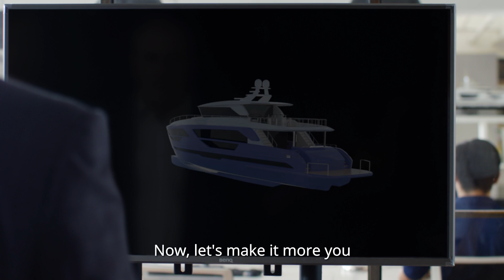Horizon Yacht Corporate Videos. Define Your Horizon.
HORIZON YACHTS

Since 1987, Horizon Yachts has explored new oceans and tackled new challenges, growing into one of the top 10 luxury yacht builders in the world and the #1 builder in the Asia-Pacific region.
We have built and delivered over 780 yachts, including our flagship EP150 expedition superyacht, to owners around the world, unveiled innovative new designs, and expanded our Horizon family to offer sales and support to clients in 60 countries.

HORIZON AWARDS
Only top 5 custom luxury yacht builder in Asia
Winner of 6 consecutive Taiwan Excellence Awards
Winner of 3 consecutive Gold Awards, the highest honour in Taiwan Excellence
Highest number of super yachts delivered among all Asia shipyards, totalling over 197
13th consecutive winner of “Best Asian Yacht Builder” Award
Over 140 yachts certificated by ISO/CE Class A Ocean category
Recognised by the world’ s major classification societies such as BV and DNV

HORIZON CORE VALUES
30 years of professional experience building luxury yachts
Horizon sales and support to clients in over 60 countries
8 yacht series with more than 20 models to choose from
8oo professional yacht builders and more than 300 master craftsmen
Only SYBAss member in Asia
Recognised as one of the Top 10 Global Superyacht Companies by The Superyacht Report
Over 110.000 sq.m. area, with 4 specialised shipyards for building our yachts

BY DYNAMIC BOATS

Seriousness and honesty, absolute respect to our clients, exclusive and extensive cooperation only with high-quality shipyards, offering realistic and unrivaled prices on all products and services, our extensive experience and expertise and our high quality after sales service are the key ingredients of our success and in order to protect and safeguard the interests of our customers and partners.

Particularly important is for us to serve you after your purchase of the boat that you are always happy and your boat is always in excellent condition.

That's why since 1984 we operate our own maintenance facility and storage priority for vessels we sell until 1999 in Alimos in 7.000sq.m facility and from 1999 on Varis Koropiou Koropi 8.000 sqm facility. Thus we are able to provide accurate and rapid services, from annual or basic maintenance to more complex works, always under our supervision and monitoring.

DYNAMIC BOATS | TZALAVRAS
Exclusive Dealer
Horizon Yachts -

– Sales
– Trade ins
– Financing
– Parking
– Maintenance
– Management
– Equipment

Delivery Center
307 Evelpidon avenue (ex Varis Koropiou av.) & Kolokotroni str.